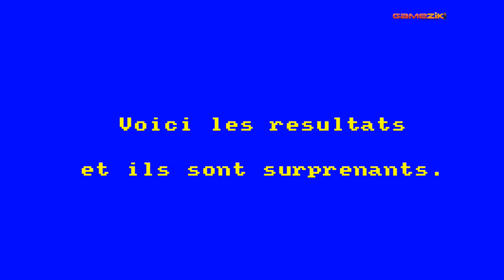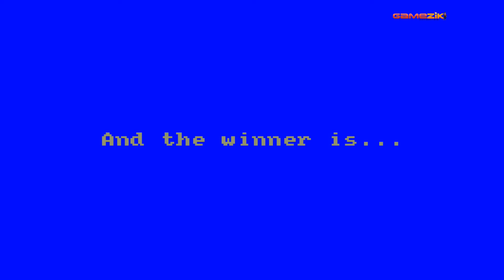AMSTRAD (FINALE)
Vous avez jusqu'au 15 mars pour voter.